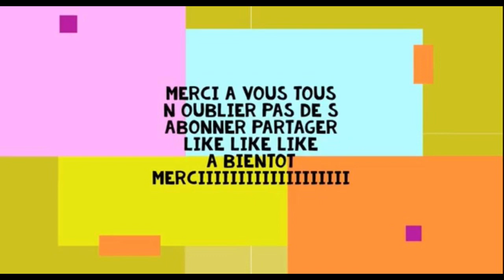Recette Facile Dorade aux fruits de mer et Légumes وصفة الدوراد بفواكه البحر خضر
Recette_Facile_Dorade_aux_fruits_de_mer_et_Légumes وصفة_الدوراد_بفواكه_البحر_شرمولة_خضر#

 Bonjour aujourd’hui j ai choisi un plats typique marocain un vrais régale poisson façon tajine j ai choisie un poisson facile a trouver .je le prépare avec une farce avec des fruits de mer et des légumes j espère que cette recette va vous plaire .